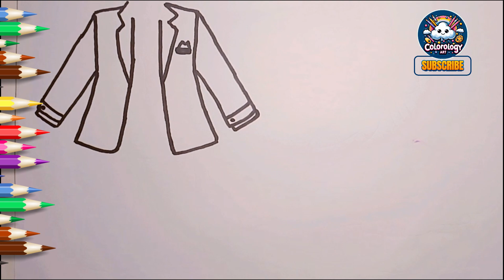Princess dress drawing easy, drawing a dress, draw cute things, كيف ترسم, How To Draw Princess Dress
How To Draw A Cute Princess Dress - Coloring For Kids & Toddlers || Easy Painting, Simple Drawing

how to draw a princess step by step
how to draw a princess easy
how to draw a princess
drawing a princess
How To Draw Princess
How to draw a girl
Princess
princess drawing
disney princess
disney princess drawing
how to draw princess easy
how to draw a prince queen princess
how to draw princess belle
how to draw princess disney
princess rapunzel
princess jasmine
drawing princess
drawing of princess